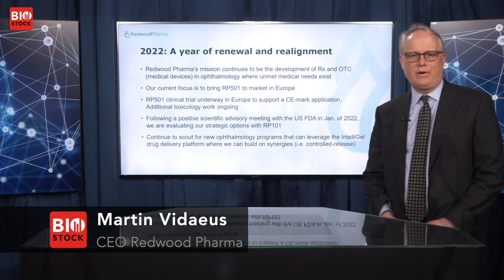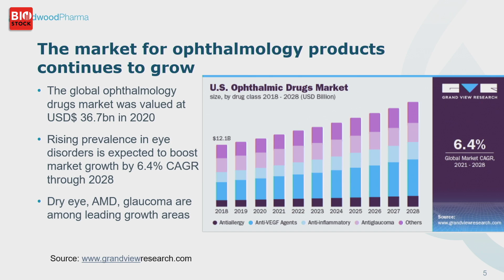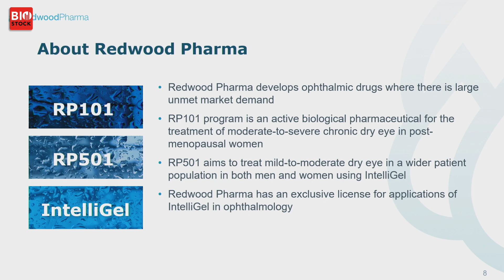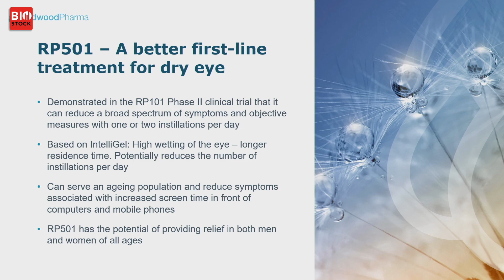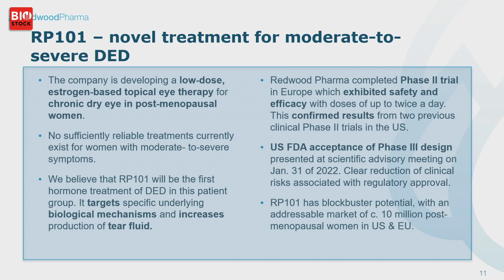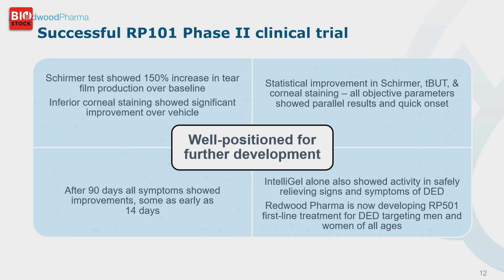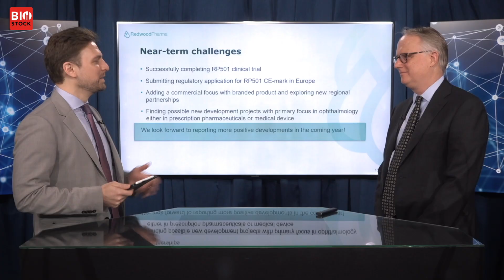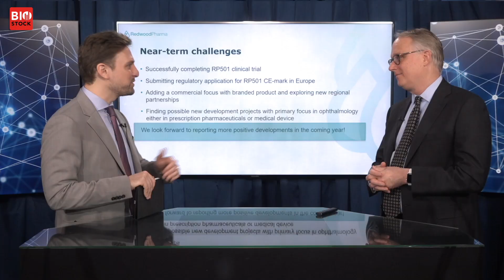BioStock Life Science Spring Summit 2022 | Redwood Pharma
Redwood Pharma's CEO Martin Vidaeus presents the company at BioStock Life Science Spring Summit 2022

0:00 Welcome
0:13 2022 - a year of renewal and realignment
1:30 Investment case
2:27 Ophthalmology market
3:05 Dry eye disease (DED) market overview
4:02 DED - need for treatments
5:15 About Redwood Pharma
6:12 RP501
7:34 Road to market
9:27 RP101
11:03 Phase II trial with RP101
12:17 Leadership team
13:24 Intellectual property
14:03 Near-term challenges
15:01 Q&A